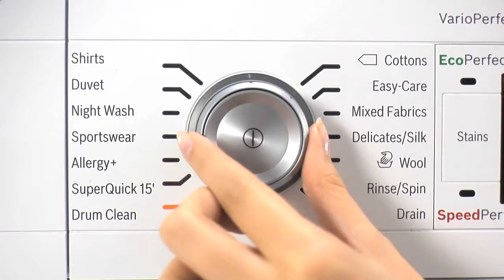חסות בוש מכונת כביסה, קריין: אוהד ארקין Bosch - washing machine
voice over talent: ohad arkin.
קריינות: אוהד ארקין